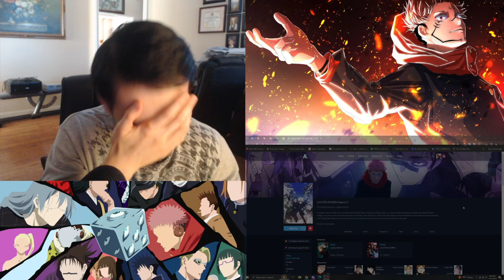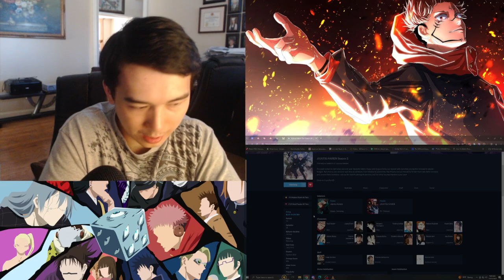Revelation Of The Mastermind. Jujutsu Kaisen Season 2 Episode 22 Reaction & Discussion (呪術廻戦)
Sorry about the timer, btw, I didn't know it actually froze up for no reason until afterwards.

Jujutsu Kaisen Episode 46 Reaction
Jujutsu Kaisen II Episode 22 Reaction

(REMINDER: Episode not fully displayed for copyright reasons; don’t ask or complain for fully displayed visual content of the episodes I react to)